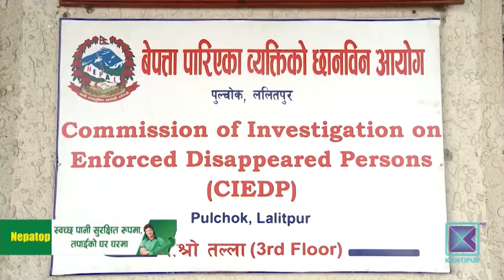संक्रमणकालीन न्यायसँग सम्बन्धित कानुन संशोधनमा अन्तर्राष्ट्रिय समुदायको चासो । Kantipur Samachar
सरकारले संक्रमणकालीन न्यायसँग सम्बन्धित कानुन संशोधन प्रक्रिया अगाडि बढाउन लागेका बेला अन्तर्राष्ट्रिय समुदायले चासो देखाएको छ । सर्वोच्च अदालतको आदेश, पीडितको आवाज र अन्तर्राष्ट्रिय चासोलार्इ समेत समेटेर कानुन संशोधनको सुझाव आएको छ । सरकारले पनि सवै विषय सम्बोधन हुने आश्वासन दिएको छ ।